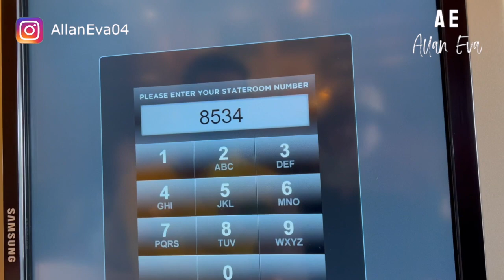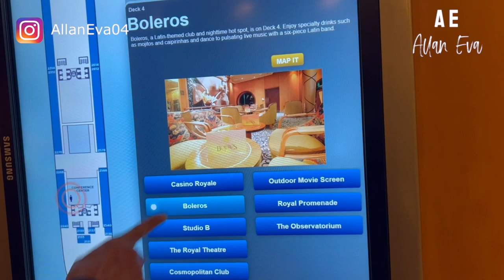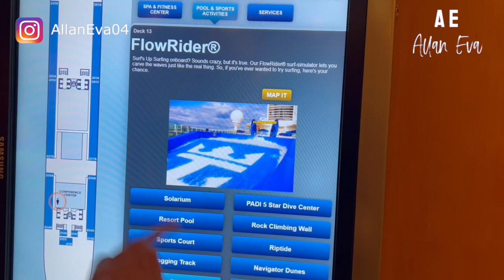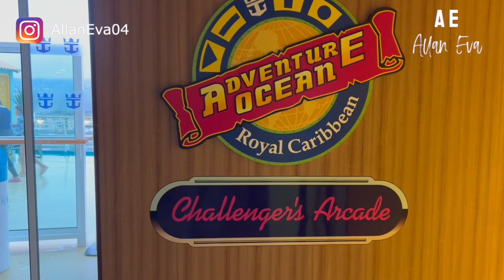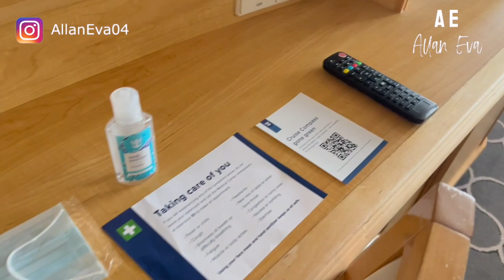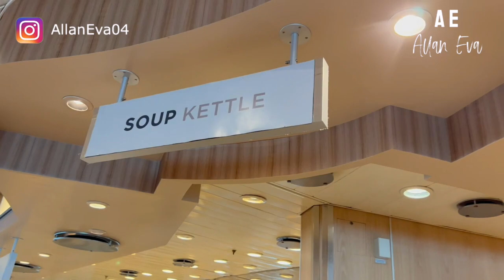NAVIGATOR OF THE SEAS | SHIP TOUR | ROYAL CARIBBEAN INTERNATIONAL | DAY 1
Selamat Datang di channel "Allan Eva."

Pertama kali naik kapal pesiar milik Royal Caribbean International. Kami ikut tour 4 hari ke Catalina Island dan Ensenada, Mexico.

                    mrs.eva_t
                    heart_of_indonesia

Semoga video ini bisa bermanfaat dan menghibur teman-teman semua.

Terima Kasih